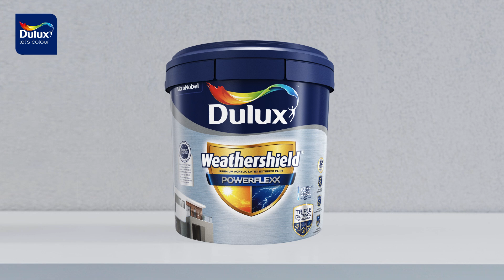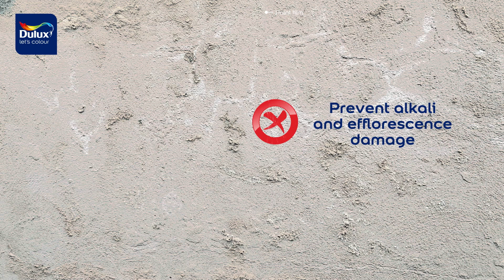Dulux TVC HD